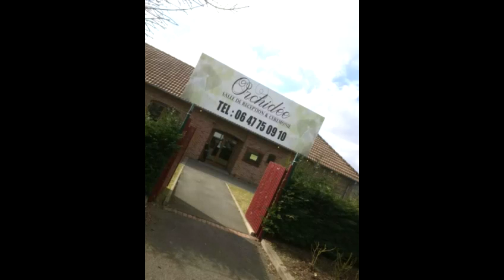Soiree popcorn oldies le dimanche 24 mai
Les salons des orchidee 166 rue de leers - wattrelos france soiree popcorn dj boualem & lachmi entrée gratuite pour les femmes de 21h00 à 23 hoo